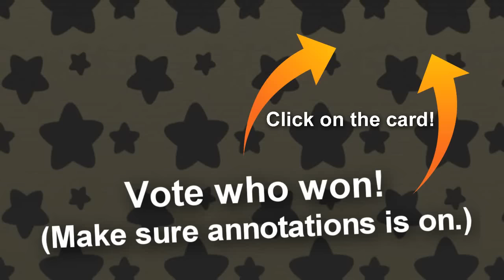DerpTV: Mushroom Kingdom's Got Talent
It's time for to find the most talented star in the Mushroom kingdom! with this brand new show, MK's got talent! Vote who won now by clicking the card in the top right corner!

Credit to AnkleD for creating the custom Frankie Model

Add me on skype: That hobo smg4 (supermarioglitchy4)

Sounds used:
The simpsons
Smosh - If video games were real 2
Swiggity swooty - YaboyjDub
gmod idiot box 10 - dasboschitt
Chicken nugget parody - Nick bean
Sonic for hire - Aliens
family guy
Look at me now - chris brown
How to make slender not scary - Projared
pewdiepie
Frozen Let It Go Parody - Alrapstv
dat boi! - ZimoNitrome
beegees - stayin' alive